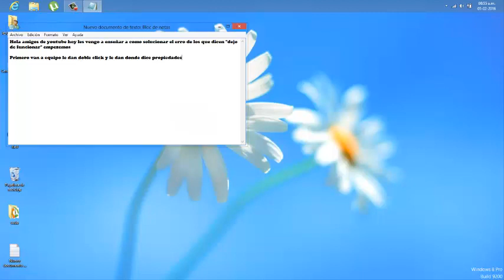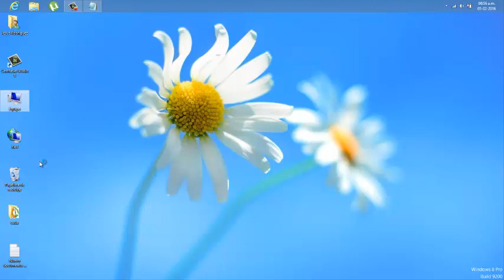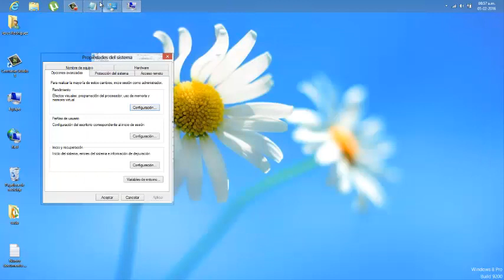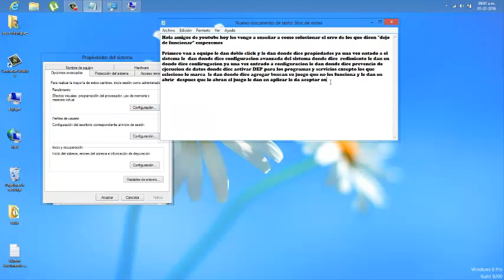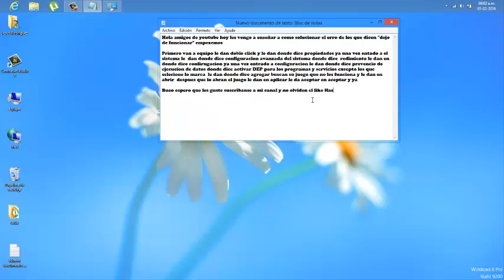Deshabilitar el DEP - Para Windows 8 2016 Tutorial Juego Dejo De Funcionar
Hola amigos de YouTube hoy les traigo este video tutorial de como
Deshabilitar el DEP para los juegos que dicen "Dejo de Funcionar"